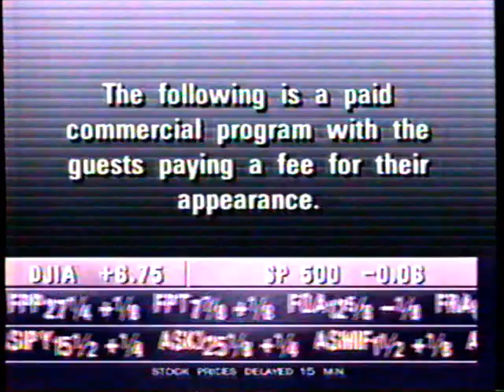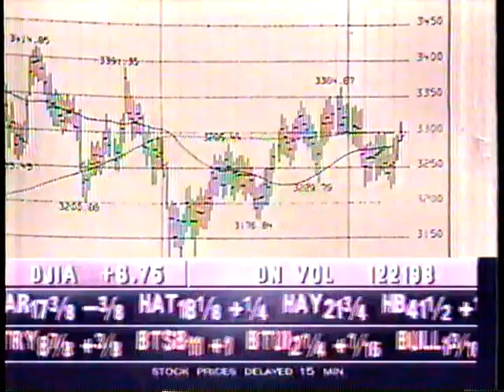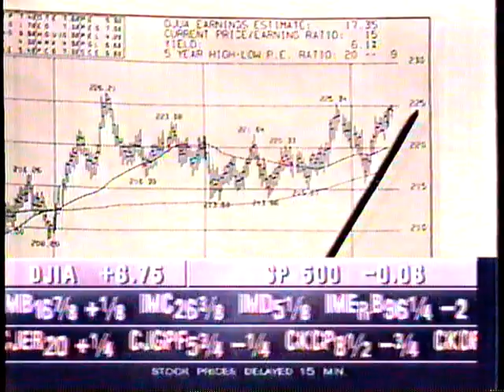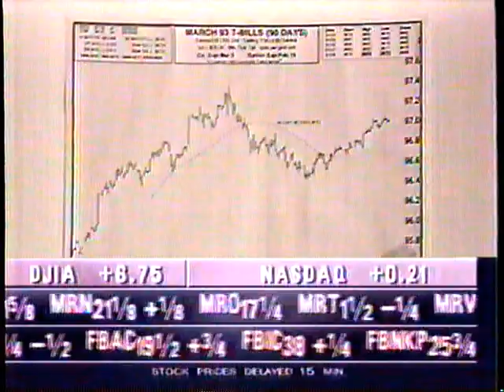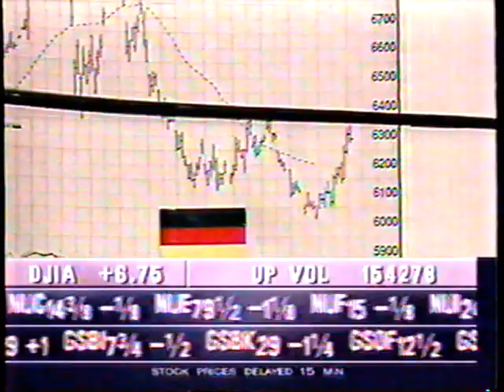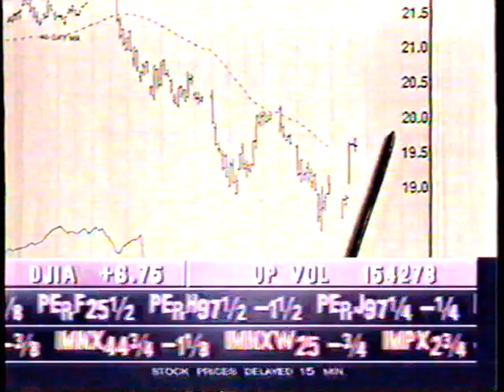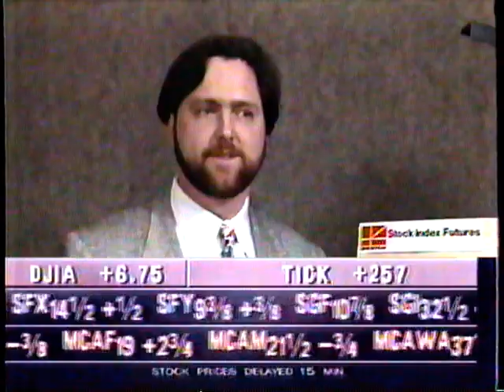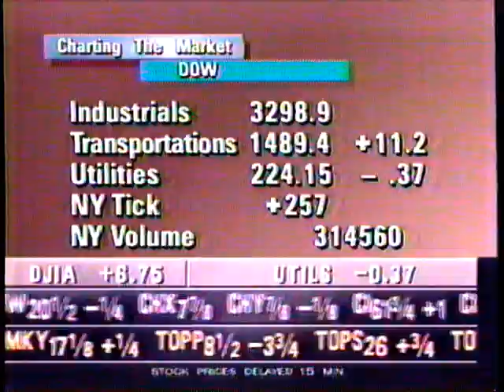Charting the Market with Gene Morgan - Jan 25 1993 - Anharis Stokes - Anharis D'Asaro - Interview